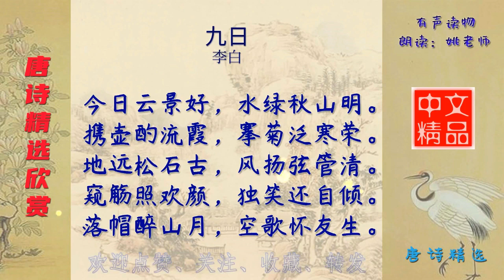九日 唐代 李白